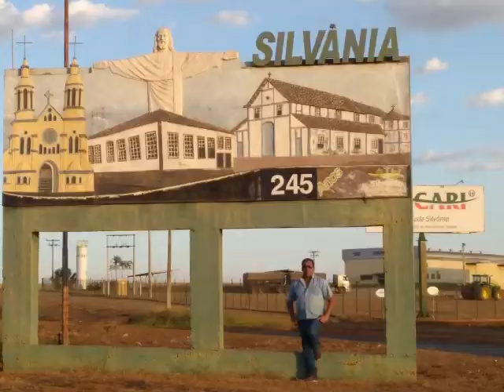ALYSON NOGUEIRA LEMBRANÇAS CONTINUAS